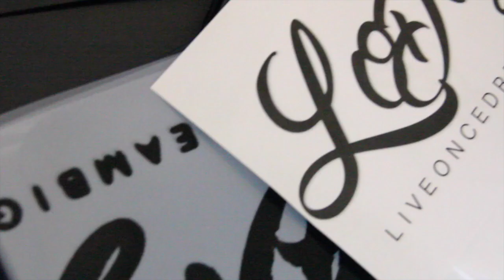Baby Terezlife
This video is about my first born